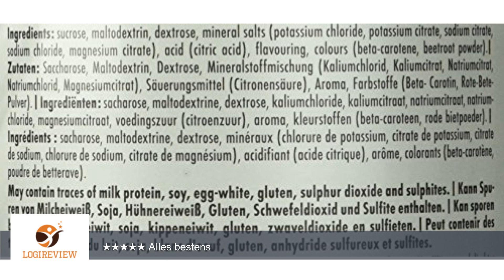Dextro Energy Sports Nutrition Carbo Mineral Drink Dose Red Orange, 1er Pack (1 x 1120g)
Review über Dextro Energy Sports Nutrition Carbo Mineral Drink Dose Red Orange, 1er Pack (1 x 1120g)
Hallo, hier
        Videoform.
        Dabei wurden
        zu vertonen.